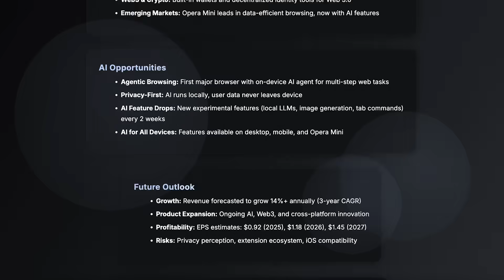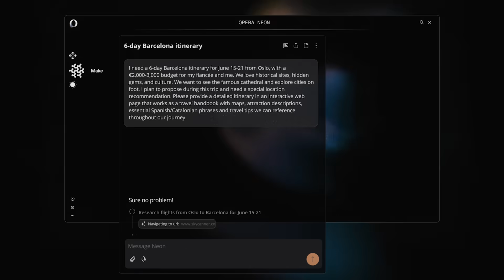Opera Neon - A browser for the agentic web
Opera Neon is an agentic browser designed to understand your intent, assist with tasks, and take actions. It’s built to help you get things done and explore what’s possible when intelligent agents work alongside you.
Access is invite-only, and we’re opening it to early community members to help shape what comes next.

Join the waitlist today to experience it and be part of shaping the next era of agent-powered browsing.